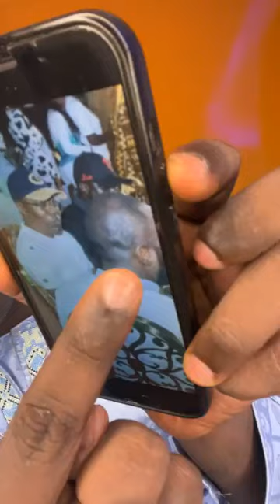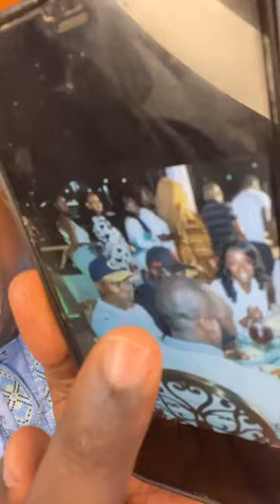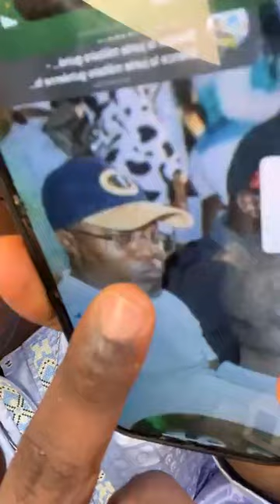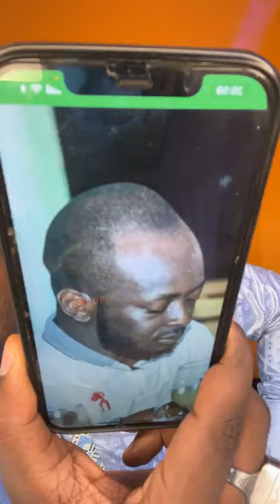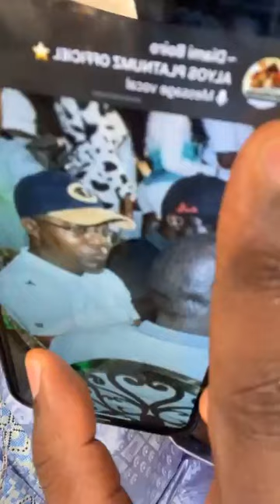Au sujet de Ousmane Gaoual Diallo